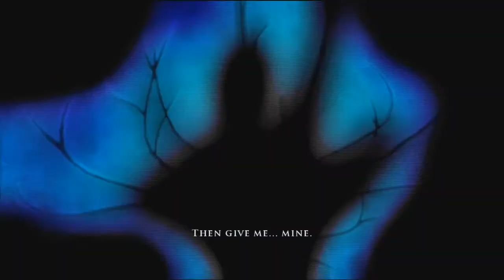Prince of Persia - Part 2: Sell Out with Me, Oh Yeah!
As I try my hand at editing for the first time and fail miserably. Setting the bar low and there's only place to go: UP BABY, YEAH!

for their Paper Mario and Versus series

for Z-grade film reviews